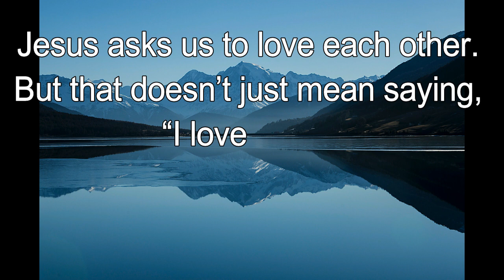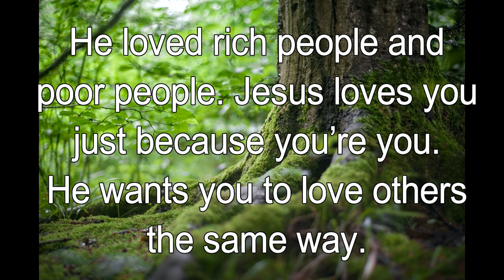365 CHRISTIAN MEDITATION 💙 BIBLE DEVOTION | AUGUST 31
Christian Meditation 💙 John 15:12 NIV
My command is this: Love each other as I loved you.